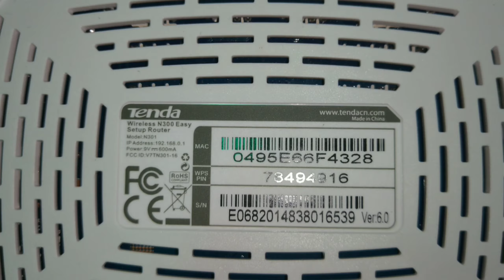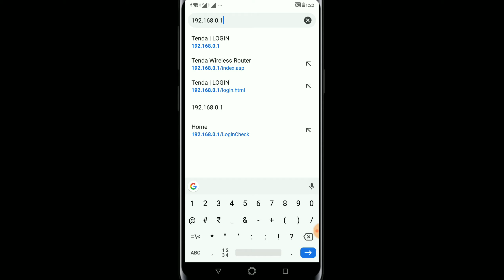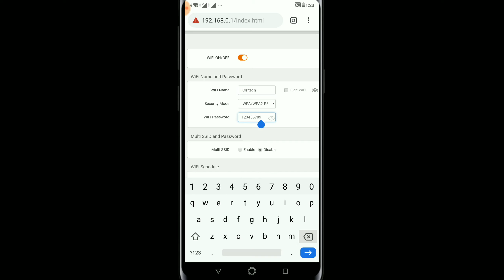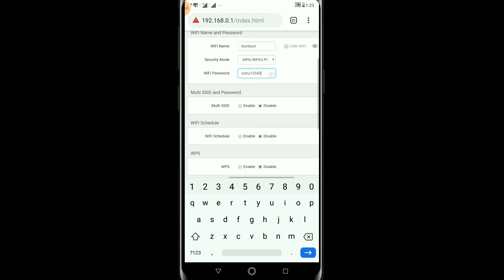wifi ka password kaise change kare mobile se